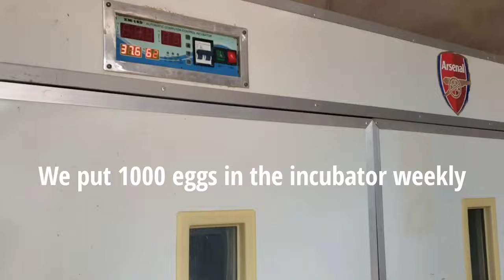We hatch 1000 chicks every week from a 5280 capacity incubator.